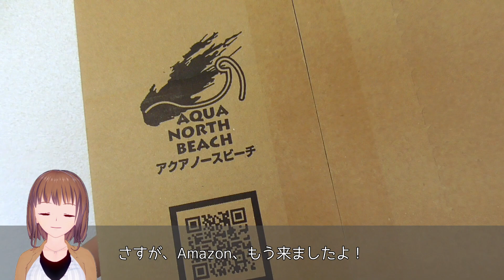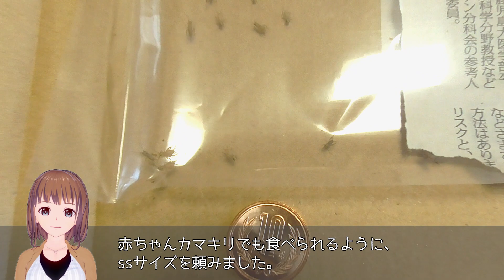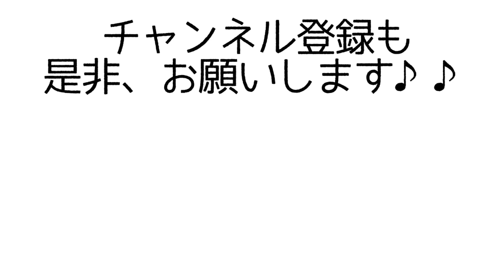【新 うちのカマちゃん】 赤ちゃんカマキリにヨーロッパイエコオロギをあげてみました！！ 初齢幼虫のお世話 My Favorite Mantis❗❗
数ある動画の中からご視聴、ありがとうございます😊✨

赤ちゃんカマキリさんたちに、ヨーロッパイエコオロギをあげてみました！
いまは、生餌もネットで買える時代！
便利ですねー😉✨
さぁ、赤ちゃんたちは、食べてくれるのかな・・・？

2月23日　孵化

「うちのカマちゃん」、応援をどうぞよろしくお願いします！！

動画をご覧になったご感想や、カマキリの生態に詳しい方からのご意見など、コメントにて沢山お寄せいただけたら嬉しです！

Twitterはこちら↓↓↓
赤ちゃんカマキリの様子など、毎日更新予定です！
よかったら、ぜひ、遊びに来てください♪♪

【関連動画】
呪術廻戦　10巻 86話 渋谷事変４　バッタの呪霊？パロディってみたｗ　NCS　My Favorite Mantis❗❗

見えない何かに必死に怯える赤ちゃんカマキリ！！　A mantis barking desperately ！！　My Favorite Mantis❗❗

【可愛いカマキリ１６】【激闘14時間】赤ちゃんの頃から人の手で過保護に育った♂カマキリが野生の♀カマキリと交尾しました✨　まさかのハンドペアリング👀　My Favorite Mantis❗